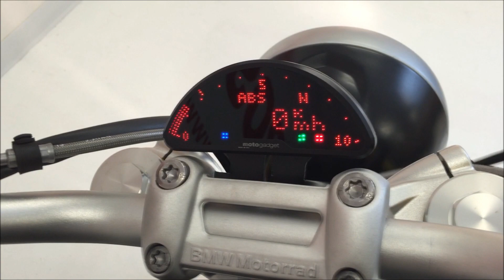AVAILABLE NOW: BMW R nineT custom build package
Our signature build package for the BWM R nineT. Available as build package only or including bike. Bike pick - up and delivery is available nationwide / worldwide.

For everyone looking to have a truly unique world class R nineT we developed this custom package.

Turn your R nineT into the custom bike you always wanted without sacrificing the performance and reliability of the original bike.

This is a show - quality build available now!